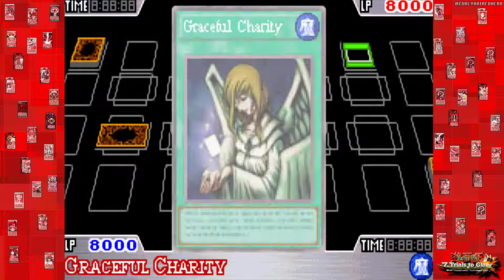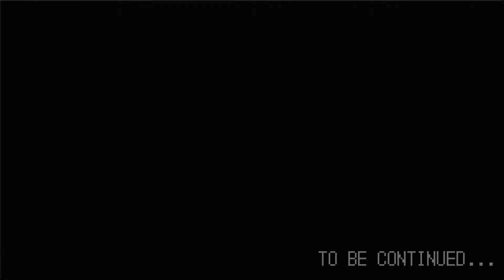KC Cup Semi-finals! |19| Yu-Gi-Oh! 7 Trails to Glory!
Sorry to people that love this game

I stream now too!